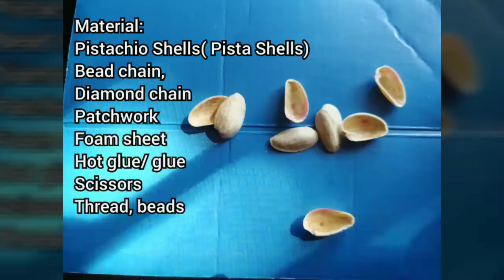Pistachio Shells/ Pista Shell Rakhi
Hey Viewers,
Today I am sharing with you another Rakhi idea using Pista Shells. Its best out of waste idea and can turn into lovely traditional rakhi.